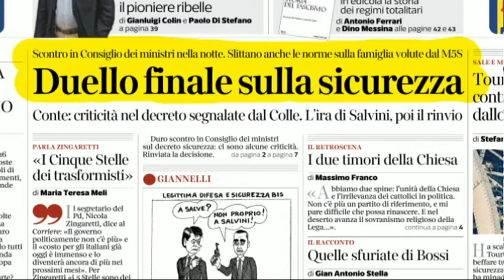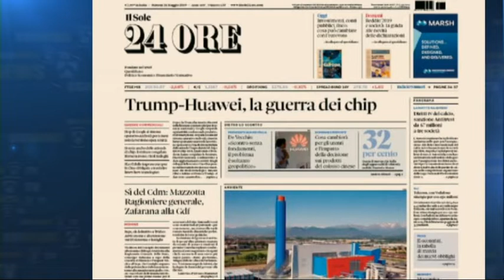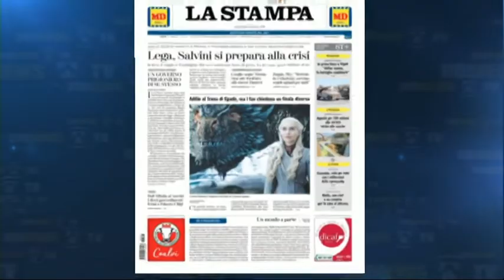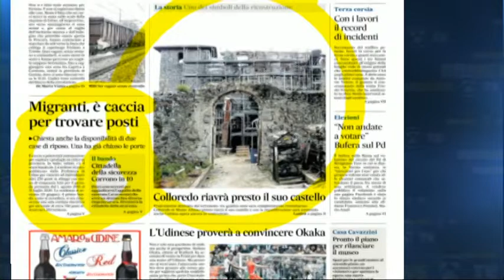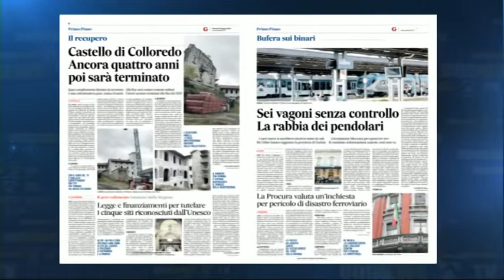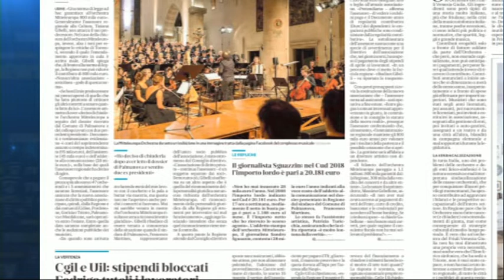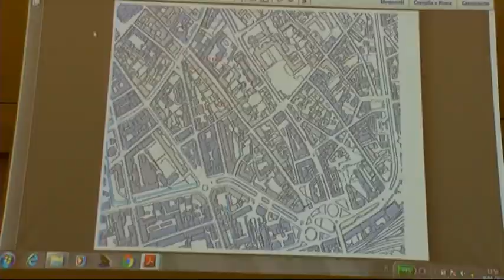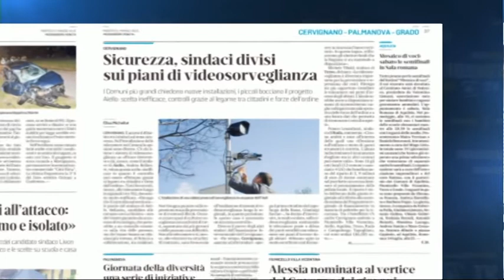TG NEWS 24 RASSEGNA | 21 Maggio 2019 | Cronaca